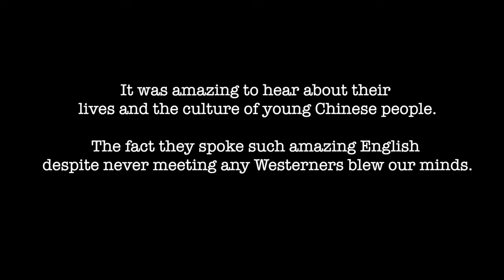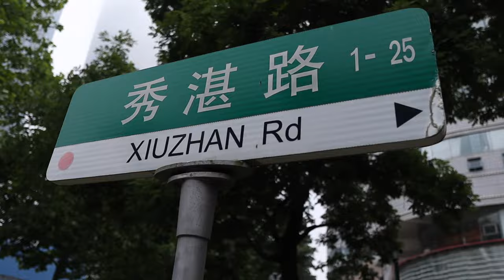We flew to CHINA to negotiate a $1m Amazon product!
A few years ago we made a goal to one day fly to China to meet our Amazon FBA suppliers...

And we just made that dream a reality!

We recently flew from Barcelona to China to meet 5 of our suppliers and negotiate the terms on a $1,000,000 a year Amazon FBA product.

It was a crazy 2 weeks where we saw tonnes of new product samples, got drunk with the big bosses and met some amazing locals.

Get Budapest by GEORGE EZRA and over 1M + mainstream tracks

Get In This World by Moby and over 1M + mainstream tracks

License ID: VM54NwBGo0a

Get Super Gremlin by Kodak Black and over 1M + mainstream tracks

License ID: KN3BpvE9Pew

Get Look Alive (feat. Drake) by BlocBoy JB, Drake and over 1M + mainstream tracks

License ID: JANgXJqDYM6